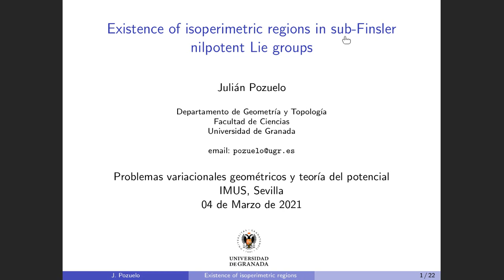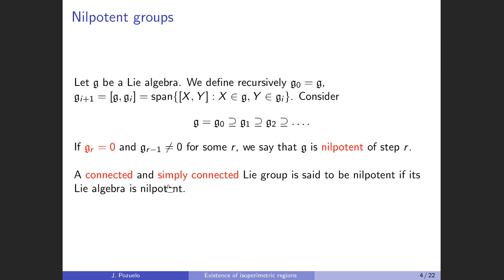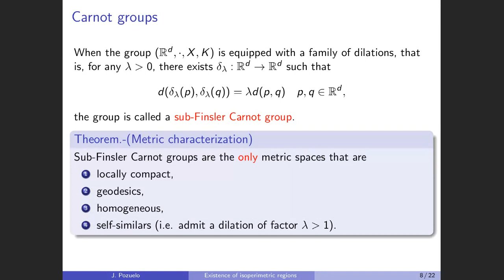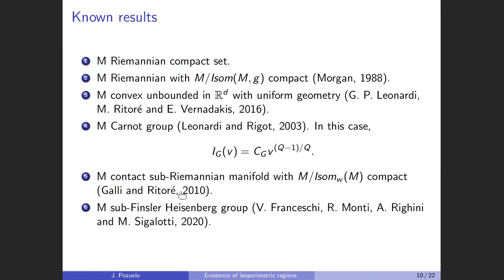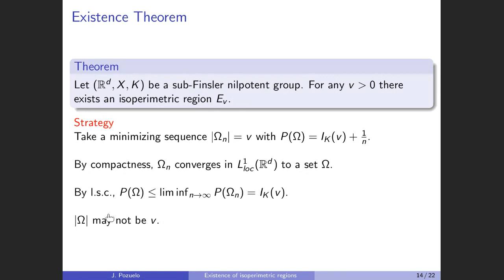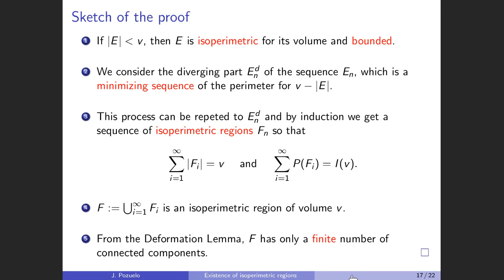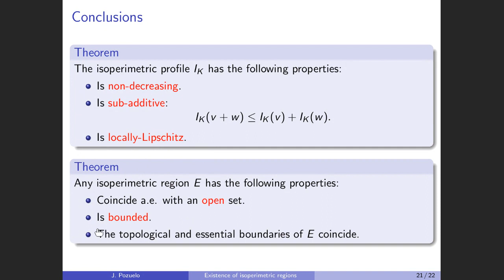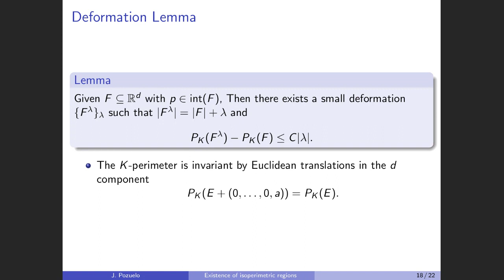Julián Pozuelo Domínguez: Existence of isoperimetric regions in sub-Finsler nilpotent groups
Julián Pozuelo Domínguez
Universidad de Granada (España)